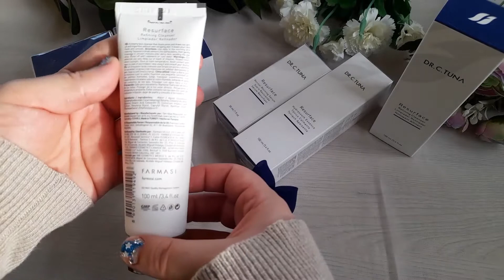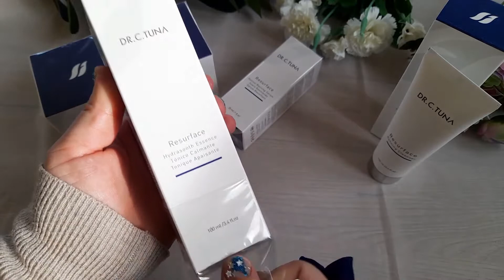UNBOXING DR.C.TUNA RESURFACE LINE/SKIN CARE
Novo u januaru - Linija za njegu koze lica od naseg popularnog Dr.C. Tuna.
RESURFACE sadrzi 6 proizvoda za njegu lica a to su:
Gel za umivanje
Tonik
Serum
Dnevna krema
Nocna krema
Krema za podrucije oko ociju.
Sadrzi retinol i vitamin C.
Namjenjena je za sve tipove koze.
Proizvedena je u skladu sa najnovijim naucnim dostignucima kada je u pitanju njega koze lica.
Pokrece, regenerise i stiti od ociglednih znakova starenja.
Potrebno je najmanje mjesec dana redovne upotrebe da biste vidjele prve rezultate..